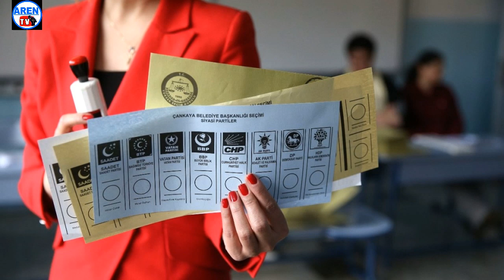Son seçim anketi: Deprem partilerin oy oranlarını nasıl etkiledi?